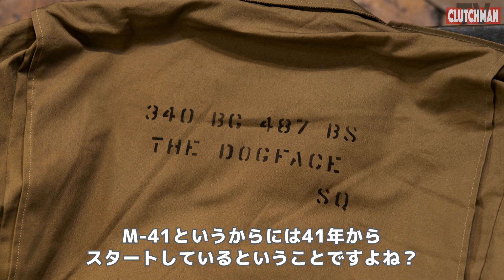【名物店長の太鼓判】新宿JUNKY SPECIALに訊いた激旬ミリタリー５選！ENG.CC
今年で設立30周年を迎えたバズリクソンズのコレクションから最もオススメしたいアウターをジャンキースペシャルに教わった！新宿のど真ん中にある人気のセレクトショップだけにいま人気のミリタリーアウターがまるわかり！

取材協力／JUNKY SPECIAL（ジャンキースペシャル）
東京都新宿区歌舞伎町2-46-5　KM新宿ビル1F
営業時間：11:00～20:00（定休日：年中無休）

Buzz Rickson's／バズリクソンズ

フライトジャケット塾とは？
Buzz Rickson'sのディレクターである亀屋さんを講師に迎え、クラッチマガジンの松島がフライトジャケットについて学ぶ人気番組。知っているようで知らなかったマニアックな話も盛り込みながら、ミリタリーファッションの核となるフライトジャケットを掘り下げる。

Buzz Rickson's ブランドディレクター
亀屋康弘さん
ミリタリーガーメンツの中でもA-2に関する愛情と博学ぶりは業界随一。フライトジャケットの着こなしにも定評があり、ライトニングのファッションスナップにも度々登場。フライトジャケットにあわせた首元のスカーフがトレードマーク